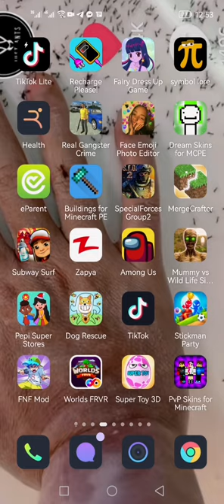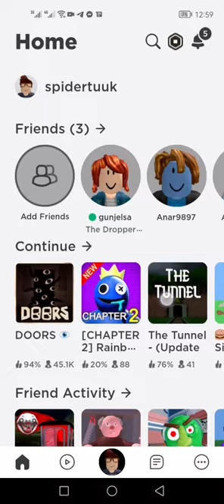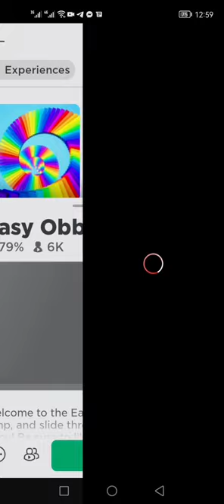28 January 2023